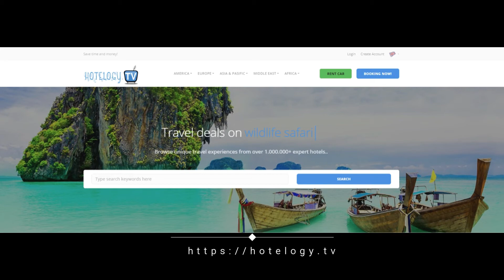AK HOLIDAYS APARTAMENT 59 - Bologna - Italy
Situated 900 yards from Via dell'Indipendenza in Bologna, AK HOLIDAYS APARTAMENT 59 offers accommodation with free WiFi.

With 2 bedrooms, this holiday home has a balcony, a living room, fully equipped kitchenette and flat-screen TVs.

Bologna Centrale Train Station is 0.6 miles from AK HOLIDAYS APARTAMENT 59. The nearest airport is Bologna Guglielmo Marconi Airport, 3.7 miles from AK HOLIDAYS APARTAMENT 59.

This is our guests' favourite part of Bologna, according to independent reviews.

This property is also rated for the best value in Bologna! Guests are getting more for their money when compared to other properties in this city.